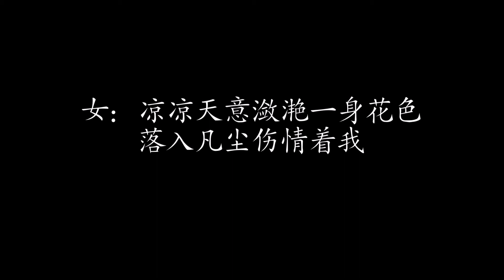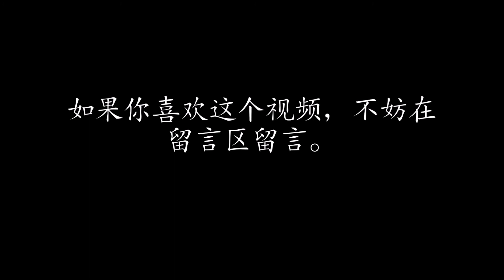凉凉 | 杨宗纬、张碧晨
下集预告：被风吹过的夏天 | 林俊杰、金莎